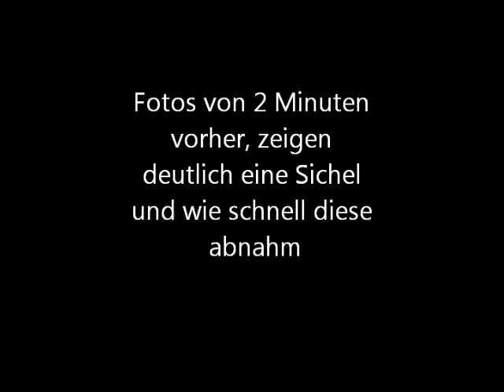2 Monde - 1 Himmel